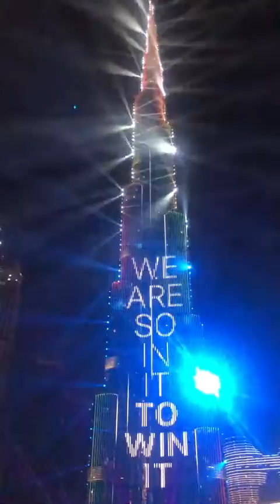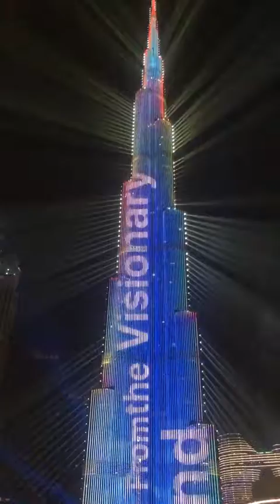Look the Power of internet & the Power of ONPASSIVE office in biggest tower in the planet DUBAI.....